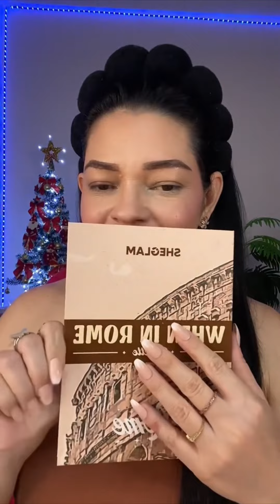Maquillaje desde cero para principiantes 😎👍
Maquillaje para la que no sabe NADA  de maquillaje🥰 Si quieres aprender quédate para que sepas un poco de Skincare o preparación de piel, en qué orden van los productos, y un maquillaje de ojos súper fácil para párpados caídos 😍❤️ Un tutorial súper completo para ti😍